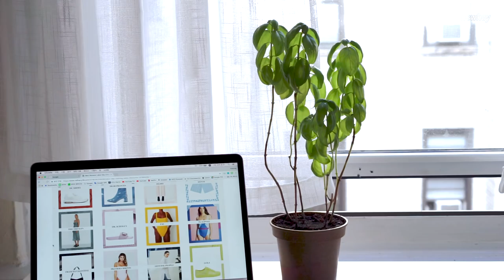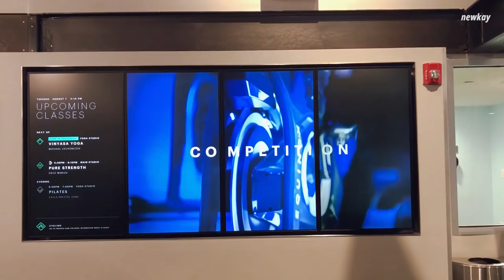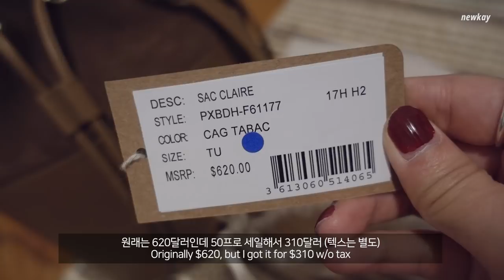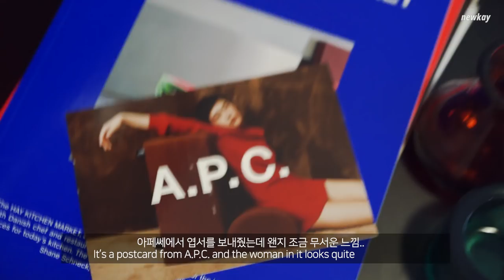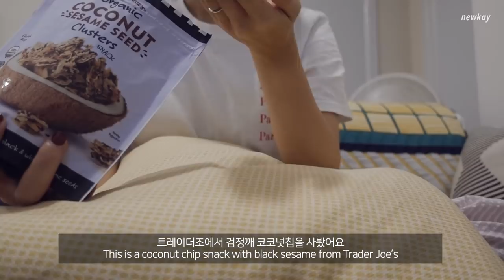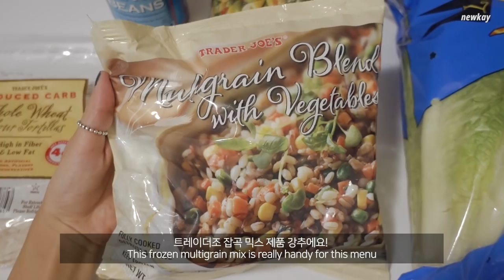[뉴욕일상 브이로그] 메밀소바, 수제버거, 타코 만들어먹고 택배받고 또 먹는 집순이 일상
메밀소바, 수제버거, 타코 등 이것저것 만들어먹고
소소한 쇼핑 택배받고
링컨센터에서 하는 컨츄리송 음악회도 잠시 들렀다가
또 계속 먹는 집순이 일상 입니다 🙂